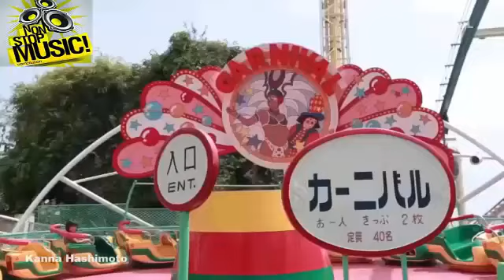█▬█ █ ▀█▀ non stop & IDOL 【DVD 在线电影 】 720HD